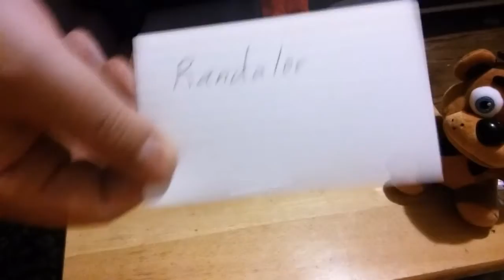A Winner is You!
Congladurations.  Now I just need to figure out which one of you on Steam is Captain Baddass.